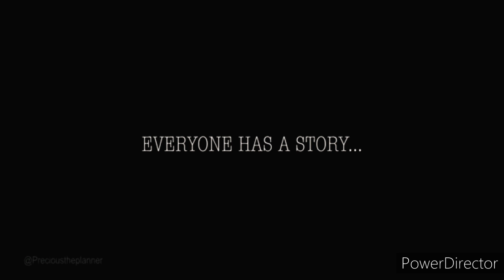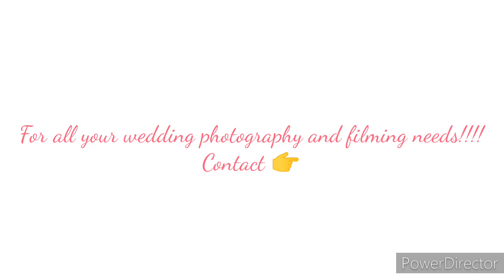Must Watch! Kris & Naemi Wedding Highlights Will Have You Believe In Love Again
Greetings Besties!

This is Kris and Naemi's wedding highlights that will have you believe in love again, they look so happy togather.

Teaser!

FOR ALL YOUR EVENTS FILMING AND PHOTOGRAPHY NEEDS!!

__________TECH STUF______________

________________EDITING___________